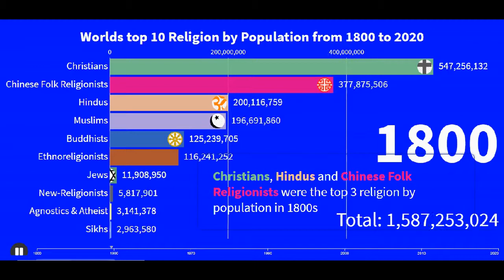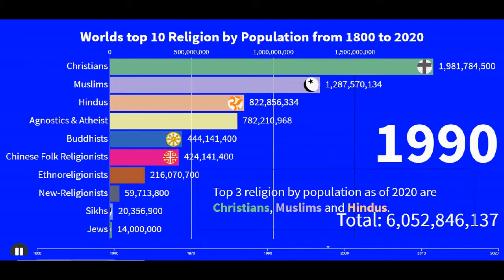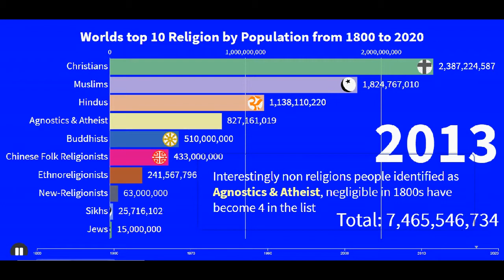Monitoring popular religions of the world: How it has grown over time from 1800 to 2021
The visualization shows how religions have grown from the 1800s to the present day 2021.